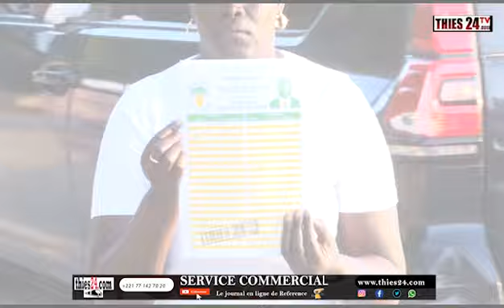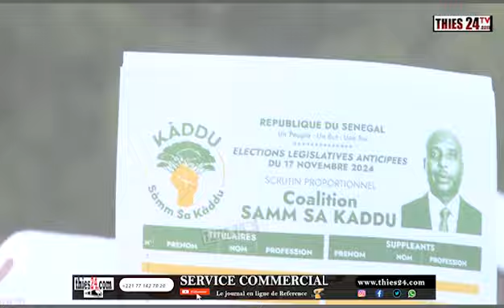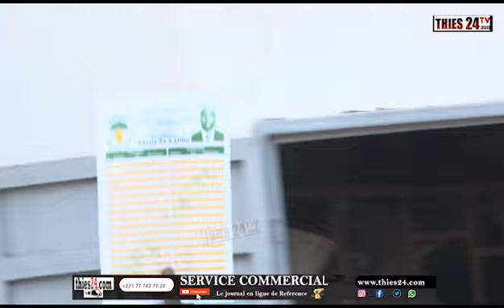Caravane et visites de proximité à Thiès avec Abdou Mbow